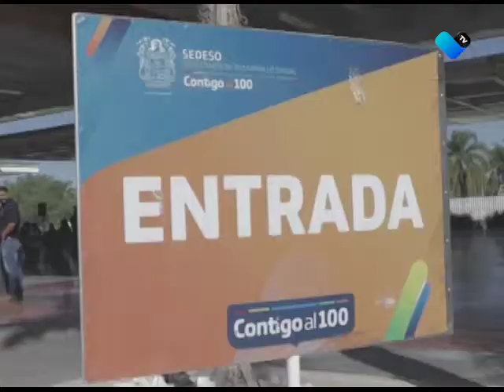APOYO FUNERARIO PARA FAMILIAS DEL ESTADO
Puso en marcha el gobernador Martín Orozco, el Programa de Asistencia Funeraria, que este año contempla la entrega de 20 mil certificados en beneficio de igual número de familias aguascalentenses.